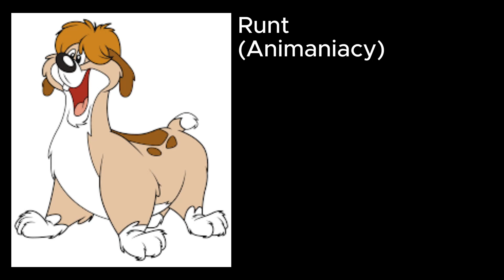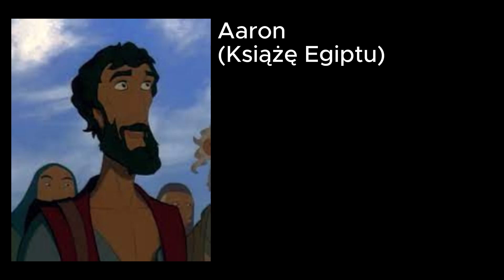Polski Dubbing by Świerszczu - Dariusz Odija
0:00 Wstęp
0:06 Mózg (Animaniacy/Pinky i Mózg)
0:10 Plankton (Spongebob Kanciastoporty)
0:13 Major Monogram (Fineasz i Ferb)
0:16 Imperator Zurg (Toy Story 2)
0:20 Runt (Animaniacy)
0:23 Szybki (Księżniczka łabędzi [wersja kinowa])
0:26 Duży pies (Dwa głupie psy)
0:30 Inferno (Ben 10)
0:33 Raphael (Wojownicze Żółwie Ninja [serial z 2003])
0:36 Joseph "Robbie" Robertson (Spider-Man: The animated series)
0:40 Dormammu (Spider-Man: The animated series)
0:43 Słoń Benjamin (Słoń Benjamin)
0:46 Karmel (Oliver i spółka)
0:50 Gwint (Timon i Pumba)
0:53 Le Quack (Chojrak - tchórzliwy pies)
0:56 Boski Gąsior (Chojrak - tchórzliwy pies)
1:00 Potwór z materaca (Chojrak - tchórzliwy pies)
1:03 Don Toro (O rety! Psoty Dudusia Wesołka)
1:06 Von Rabie (Tajne akta Psiej Agencji)
1:10 Król Henselt (Wiedźmin 2: Zabójcy królów)
1:13 Gaunter o'Dim [Pan Lusterko] (Wiedźmin
1:17 Pan White (Johnny Test)
1:20 Bupkus (Monstar) (Kosmiczny mecz)
1:23 Avalanche (X-Men)
1:27 Dexter bohater (Laboratorium Dextera: Wyprawa w przyszłość)
1:30 Doc (Kot Ik!)
1:33 Tank (Goofy w college'u [pierwsza wersja])
1:36 Telesurfer (Maska)
1:40 Kurak Leghorn (Looney Tunes Show)
1:43 Dzielna Pantera (Piotruś Pan i piraci)
1:47 Głup (Pomocy! To banda Kudłacza)
1:50 Pan Pilnik (Kim Kolwiek)
1:53 Roubideux (Miś Yogi [1988])
1:57 Aaron (Książę Egiptu)
2:00 Narrator (Bracia Koala)
2:03 Zakończenie